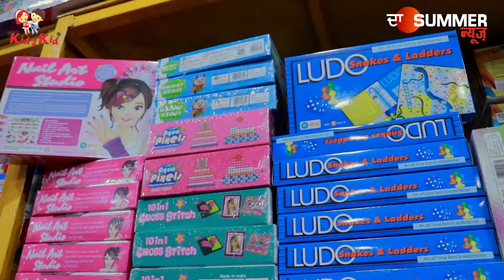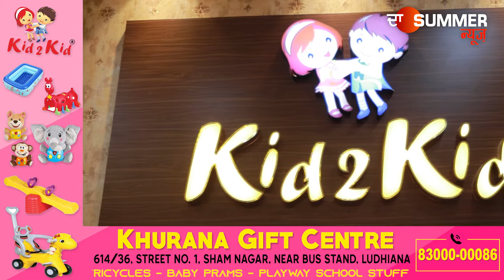Kid2Kid by Khurana Gift Centre - The Wholesale and Retail Store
Kid2Kid by Khurana Gift Centre - The Wholesale and Retail Store for all kind of Toys, Gift items, Games & School Furniture